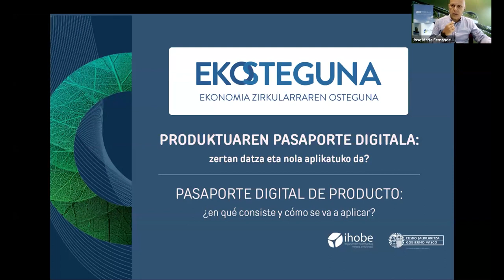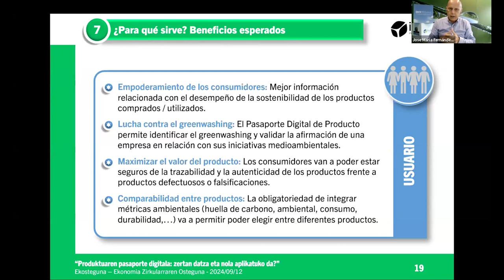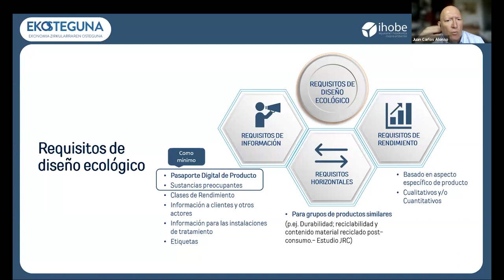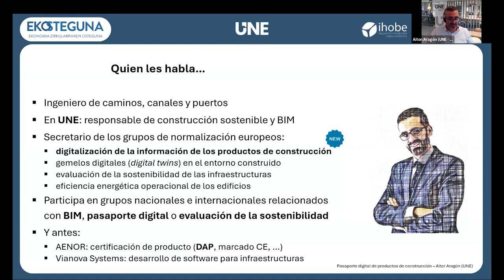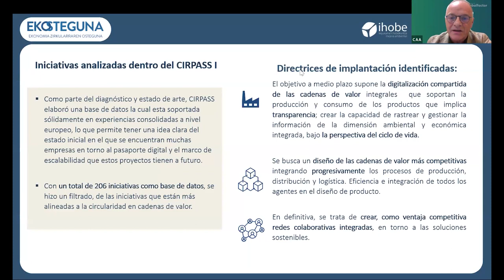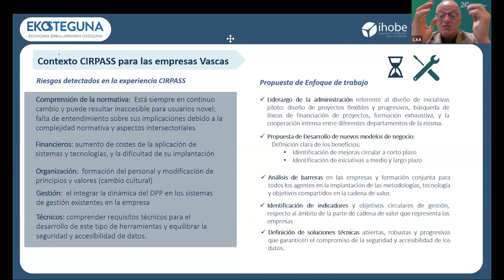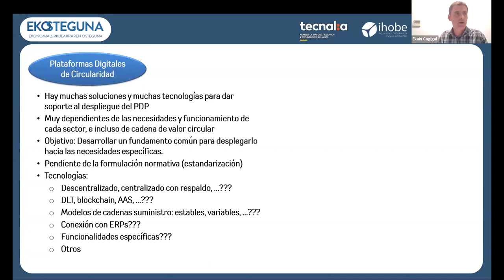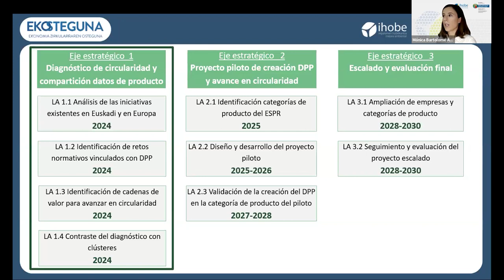Pasaporte Digital de producto: ¿en qué consiste y cómo se va a aplicar?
Video del la jornada " Pasaporte Digital de producto: ¿en qué consiste y cómo se va a aplicar?", organizada por la sociedad pública del Gobierno Vasco, Ihobe, el 12 de setiembre de 2024 en el marco de los Ekosteguna-Jueves de Economía Circular